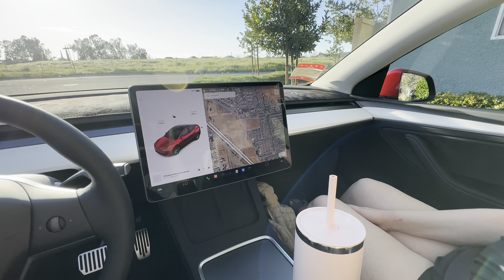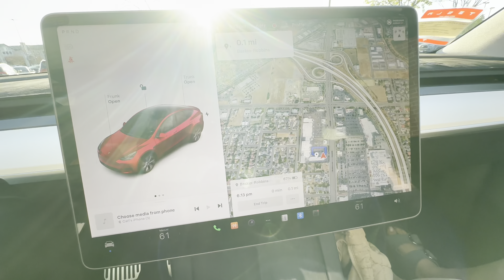Supervised FSD v12.3.3 - First Impressions Drive - Scared Wife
Gianna and I NEVER used FSD because we're scared school girls. But with everybody clamoring about the new update we decide to check it out on our new Model Y.